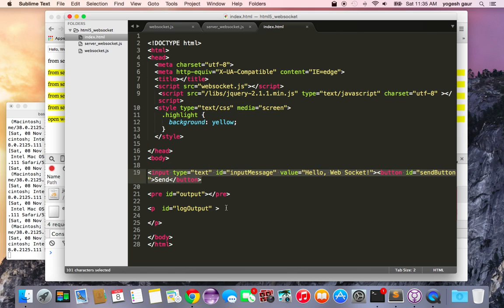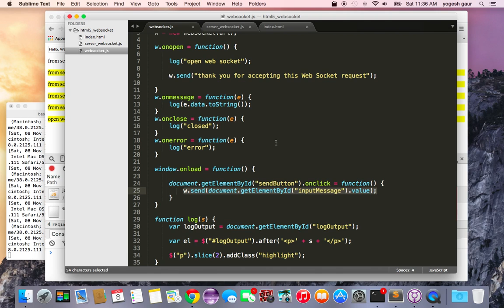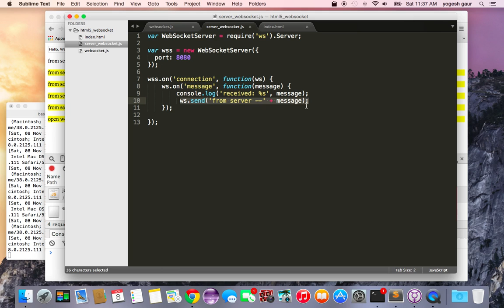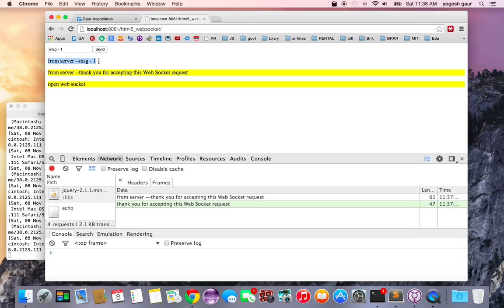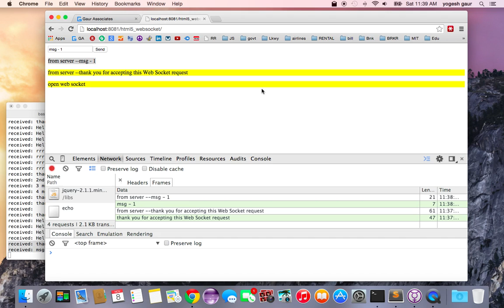In 5 minutes learn HTML5 websockets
In 5 minutes learn to include HTML5 websockets in your web site.